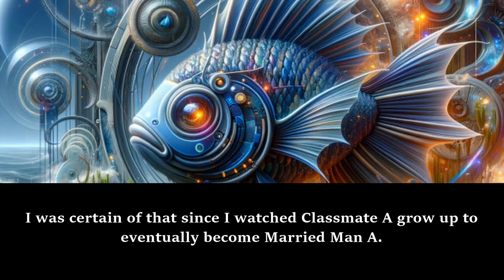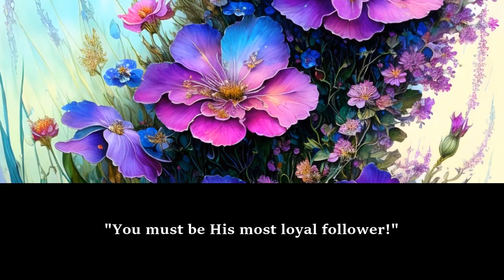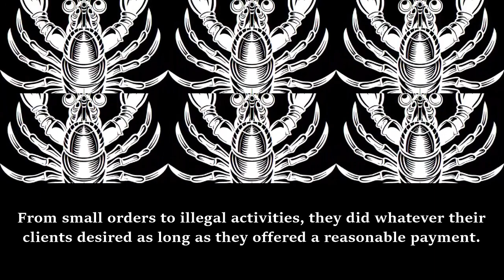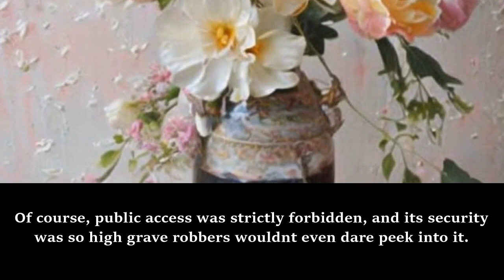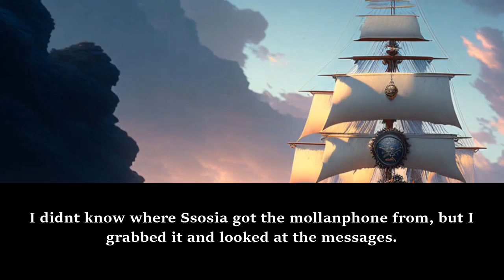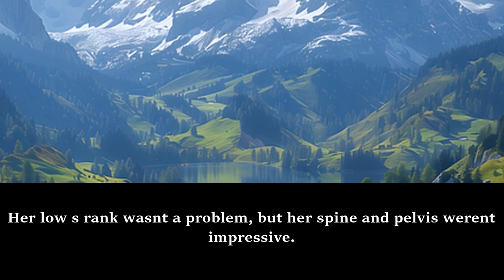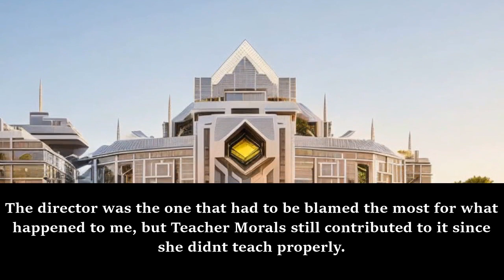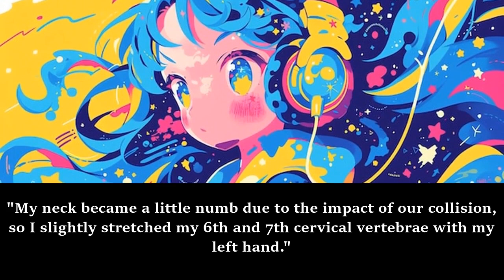SEINEN: FFF-Class Trashero /Part 8/ -Audiobook-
Synopsis
It was a life without regret. My parents were in good health, and I wasn’t homey enough for me to combine my studies and part-time jobs.
I like fantasy, martial arts, games, fiction movies, cartoons… I’m a normal high school student who likes these things.
That was certainly true until ten years ago.
This is not the earth.
A fantasy world dominated by powerful people. Savage utopia. It is a world where yo can take anything with you if you have physical strength.

𝑫𝒐 𝒚𝒐𝒖 𝒉𝒂𝒗𝒆 𝒎𝒐𝒏𝒆𝒚 𝒍𝒆𝒇𝒕 𝒐𝒗𝒆𝒓??? :3

webnovel audiobook,
webnovel audiobook chapter 1,
audiobook webnovel,
chinese webnovel,
chinese novel audiobook english,
chinese audiobook,